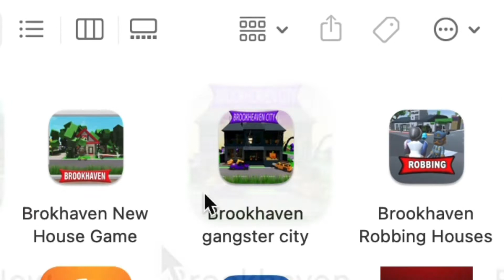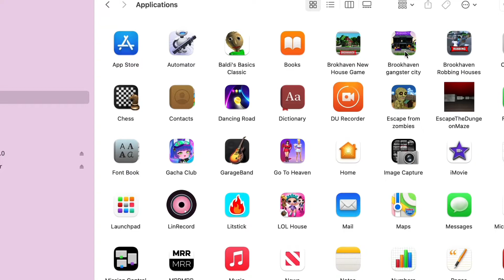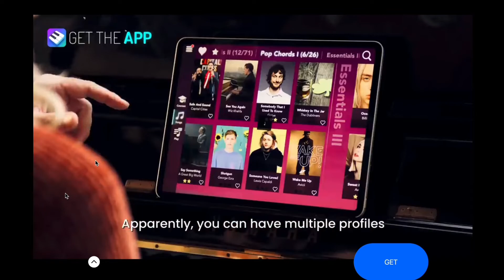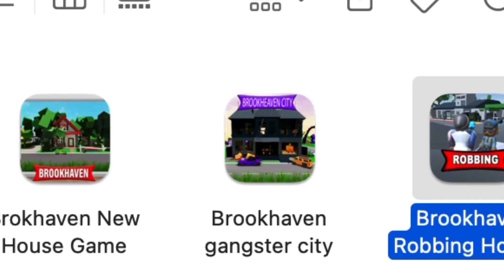Playing FAKE Roblox Brookhaven apps from the APP STORE! I became a criminal!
Hey everybody! Today I'm going to be checking out three fake Roblox Brookhaven apps from the App Store! 💜💕👇🏻OPEN FOR MORE👇🏻💕💜

Follow my roblox account 👾 : Lol1dollsqueen1

Learn about me : hey, i'm lol surprise queen i'm a kind YouTuber who cares about her fans no matter what! I make gaming and lol doll videos!!